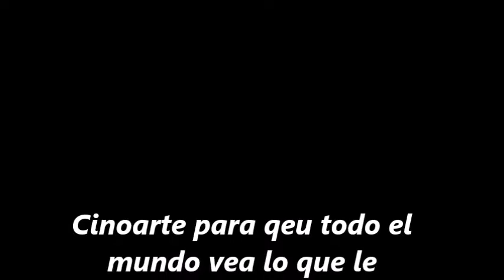Los politicos odian el medio ambiente elecciones andalucia 2018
Vídeo Grabado y Editado por HiugeraTV